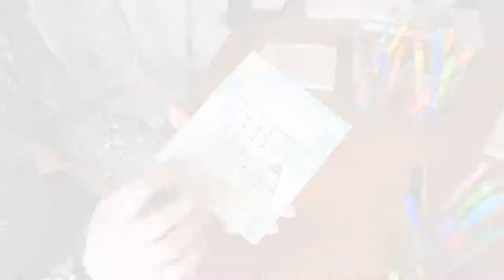Zebra McKie Permanent Marker Pen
Oil-based permanent marker, can write on MOST Surfaces